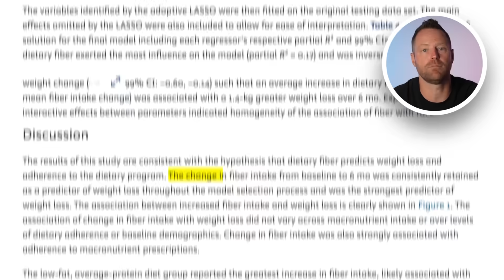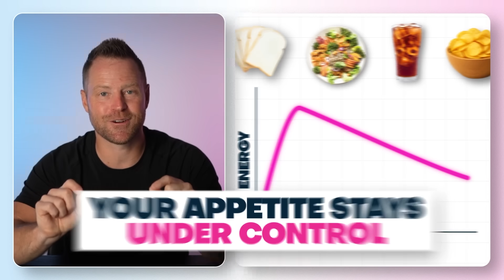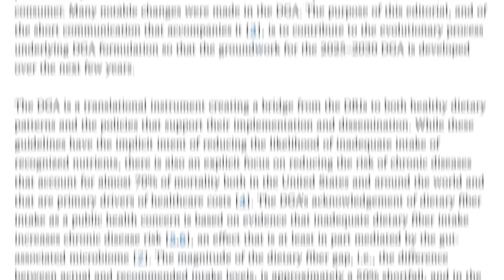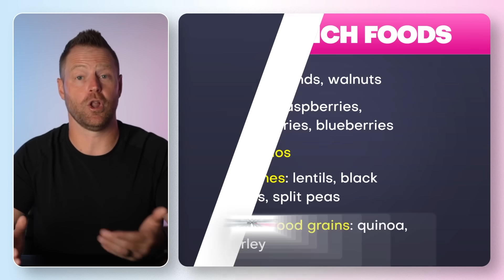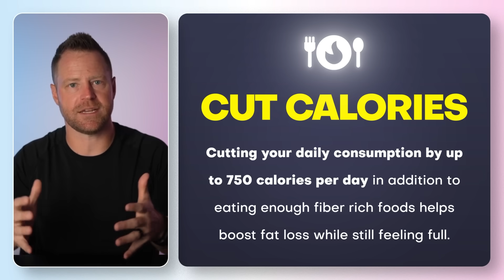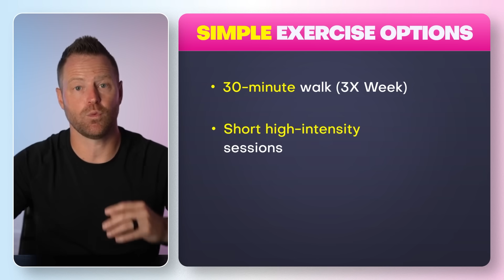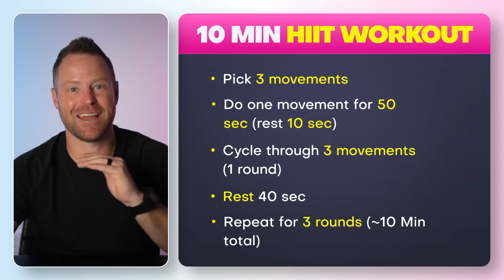Science Reveals The #1 Habit For Fat Loss (It’s NOT What You Think!)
Most people think calories, carbs, or fat are what determine weight loss success. But a study of more than 800 adults found something completely different, the type of diet didn’t matter at all. What really mattered was one simple daily habit, and those who followed it lost nearly double the weight in just six months!

In this video, I’ll break down the surprising predictor of weight loss success: fiber. You’ll see how even a small boost in fiber intake can calm cravings, steady blood sugar, and help you stay full on fewer calories. I’ll also explain the best foods to add for natural fiber, why real food beats supplements, and the exact daily targets you need to hit. Plus, you’ll learn how pairing fiber with other simple habits like curbing consumption, adding short workouts, and building consistency can accelerate fat loss even more.

If you’ve been frustrated with stubborn belly fat, constant cravings, or plans that never stick, this is the missing piece that could finally flip the switch and get you lasting results!

👉 Don't know where to start on your journey to better health and living? Get a copy of my FREE book

KEY MOMENTS:
0:00 Study Finds 1 Habit For Weight Loss
0:29 Top Predictor of Weight Loss Success
2:17 Why Does Fiber Matter?
6:08 How To Use Fiber To Lose Weight!